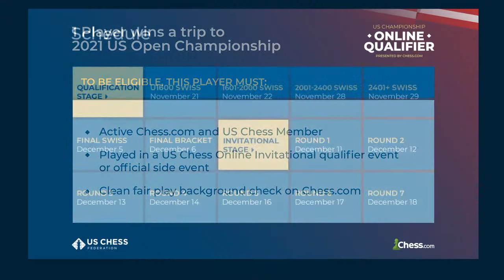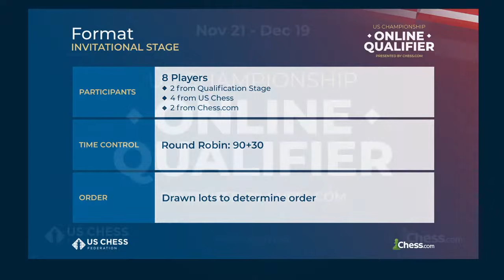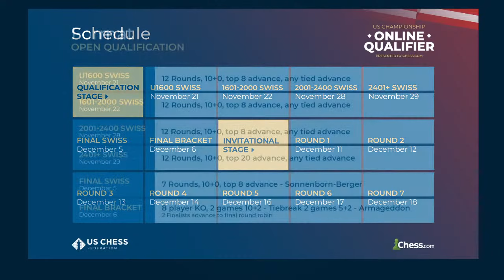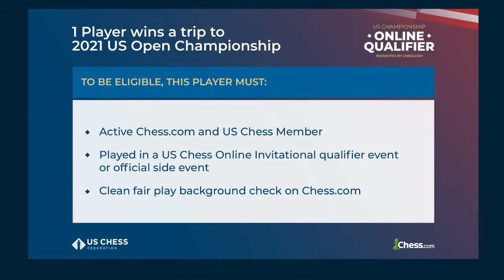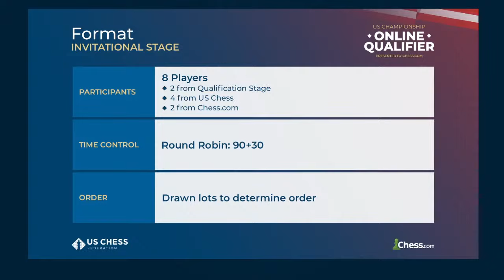US Chess Open Qualifier | ARMAGEDDON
To honor the tradition of the U.S. Open, Chess.com is eager to host a one-time event in the U.S. Championship Online Qualifier to help active players and supporters of US Chess keep that dream alive for the 2021 championship cycle, even in this unique time of social distancing.

With play starting on December 11, players will play one 90+30 time control game each day of the competition through December 18), with each game starting exactly at 2 p.m. Pacific time. Pairings will be pre-determined via the drawing of lots on December 10.